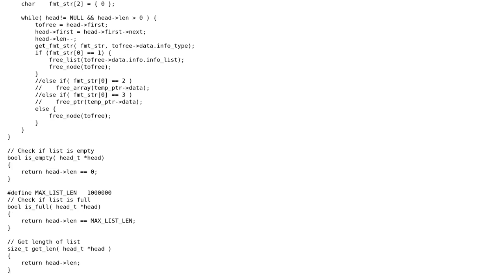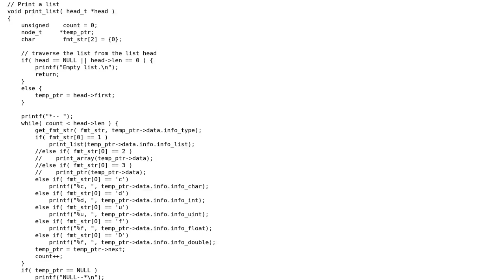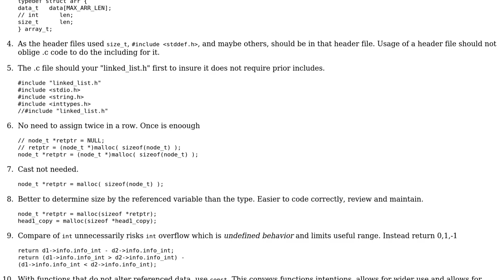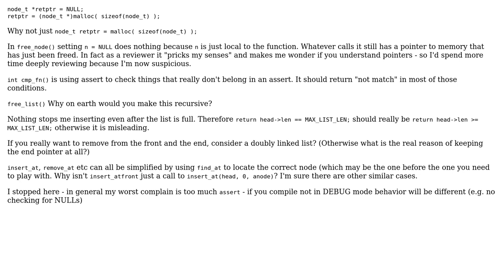Singly linked list methods implementations (2 Solutions!!)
Singly linked list methods implementations

With thanks & praise to God, and with thanks to the many people who have made this project possible! | Content (except music & images) licensed under CC BY-SA | Music | Images & others | With thanks to user Vikas Yadav user John3136 user Jamal user chux - Reinstate Monica and the Stack Exchange Network Trademarks are property of their respective owners. You are responsible for your own actions.